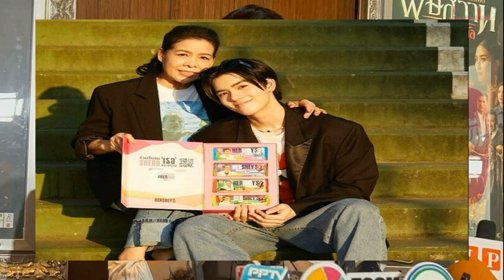ยอร์ช ยงศิลป์ ยกแม่เป็นแรงบันดาลใจ ทำให้ผมแข็งแกร่ง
คนอื่นอาจจะชื่นชม คนที่ประสบความสำเร็จ มีชื่อเสียง แต่สำหรับนักแสดงหนุ่มหล่อ ยอร์ช ยงศิลป์ วงศ์พนิตนนท์ ยกแม่ของตนเองให้เป็นหญิงเก่ง เป็นแรงบันดานใจให้เขามาถึงทุกวันนี้

หลายๆคนน่าจะได้เห็นกระแสของหญิงไทยที่ได้ขึ้นไปอยู่บนแพคเกจดีไซน์ใหม่ของช็อกโกแลตเฮอร์ชีส์กันไปบ้างแล้วใช่ไหมครับ และผมก็มองย้อนกลับมามองคนรอบๆตัว

จริงๆมีคนอีกมากมายที่ทำสิ่งดีๆเพื่อคนอื่น แต่ก็ไม่ได้รับการมองเห็น หรือถูกชื่นชนมากนัก ผมจึงอยากใช้โอกาสนี้ในเดือนสตรีสากล ชื่นชมคุณแม่ของผมเอง ที่เป็นพลังใจที่ยิ่งใหญ่สำหรับผม และผมก็อยากจะชื่นชมเธอ และบอกกับแม่ว่า
“แม่เป็นแรงบันดาลใจในหลายเรื่องมากๆครับ ตั้งแต่เด็กก่อนนอนจะชอบฟังเรื่องราวสมัยแม่เด็กๆอะไรแบบนี้ แล้วมันทำให้รู้สึกว่าแม่ผ่านอะไรมาค่อนข้างเยอะมาก จนผมรู้สึกว่าแม่ผ่านมาได้ขนาดนั้นได้ยังไง เลยทำให้เวลาผมรู้สึกเหนื่อยหรือท้อมากๆก็จะคิดถึงเรื่องนี้ตลอดเลย ทำให้ผมเป็นคนที่แข็งแกร่งพอสมควร 55555555 ก็อยากขอบคุณแม่มากๆที่คอยสอนสิ่งดีๆและเป็น Shero ของผมตั้งแต่เด็กจนโต”
ทุกคนสามารถเข้ามาเป็นส่วนหนึ่งในการชื่นชมพวกเขาเหล่านั้นได้ผ่านการสแกน Qr code บน Hershey’s Chocolate Bar limited edition หรือเข้าไปที่
และมาแชร์กันบน Social media เพื่อเป็นกำลังใจให้กันและกัน มาร่วมเป็นส่วนหนึ่งกับผมในการสนับสนุนแคมเปญดีๆกันนะครับ
Hersheys HerShe HerSheTH
ขอบคุณรูปจากไอจี : yorch_yongsin